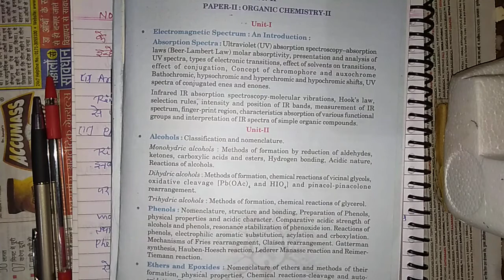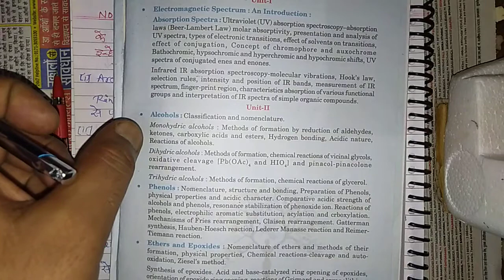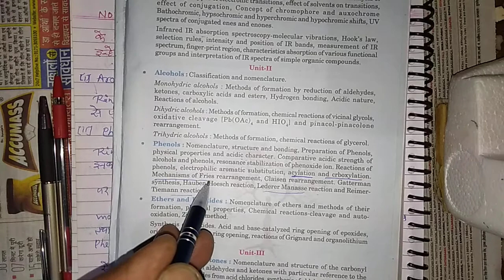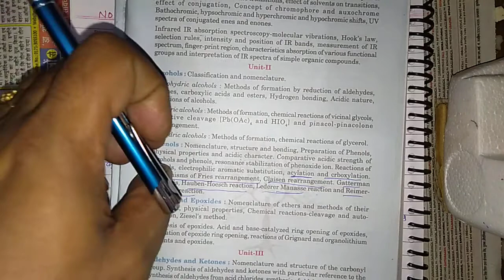BSc 2 year phenol and it's preparation part 1